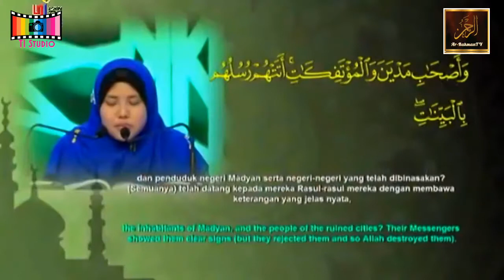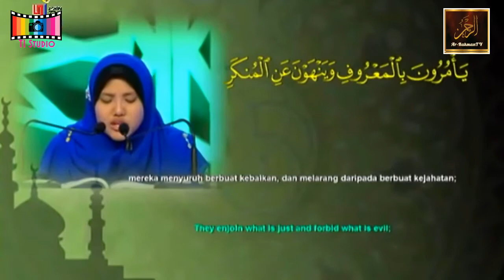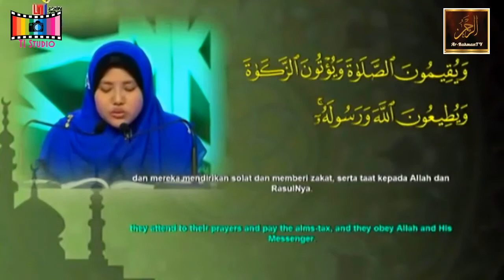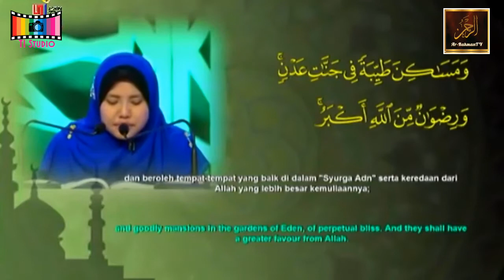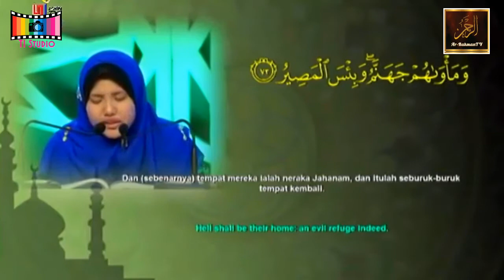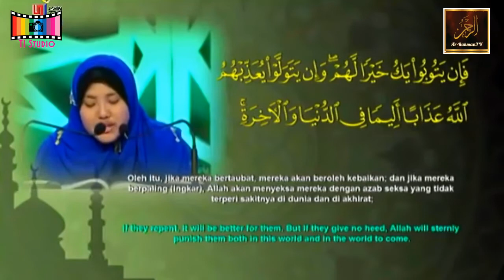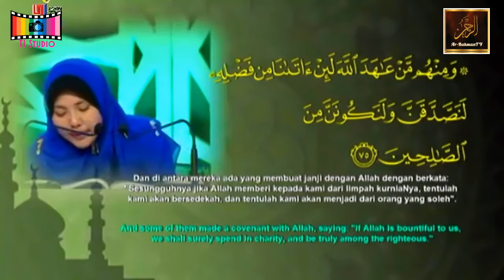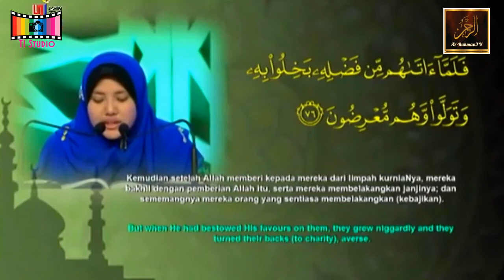International Al-Quran Recital Assembly 2017 - Thu Zar Lwin (Myanmar)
Surah At-Taubah

Starting from verse 70

15 May 2017

Merdeka Hall, Putra World Trade Centre, Kuala Lumpur, Malaysia

CIMB Bank: 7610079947 (Tengku Ahmad Ismail)